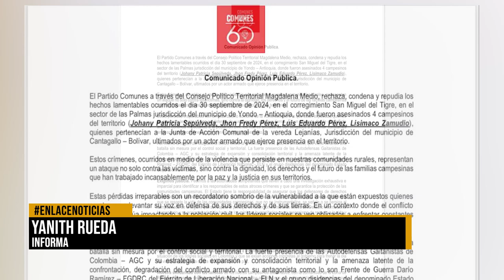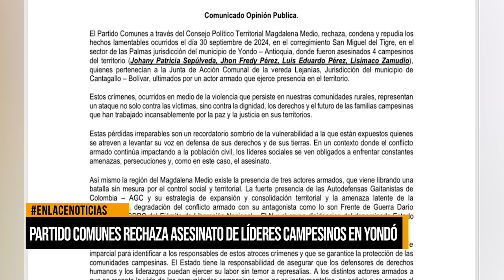Partido comunes rechaza masacre de líderes en Yondó